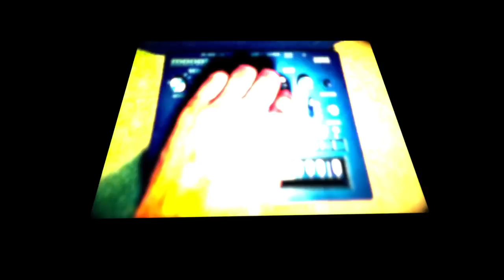Boris Nazarov - Wedding Ceremony Music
written / performed / mixed / produced by Boris Nazarov 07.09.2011
Performed using Korg Monotribe & Monotrone & Ableton Live
p&c Boris Nazarov 2011